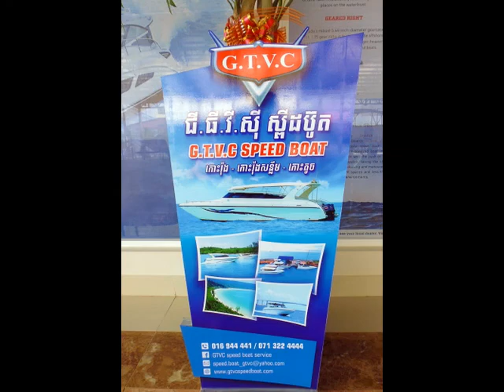G T V C